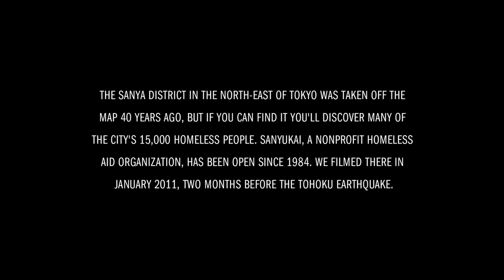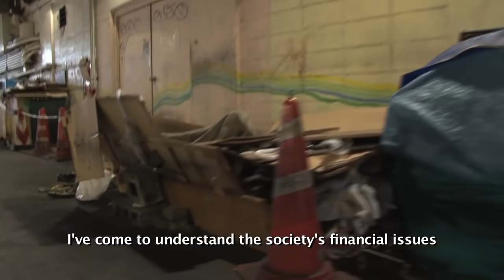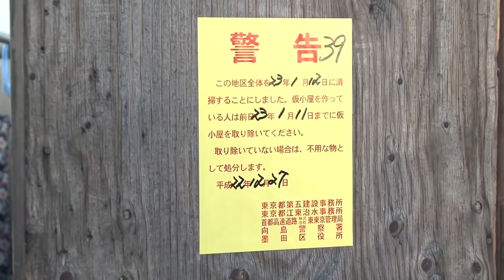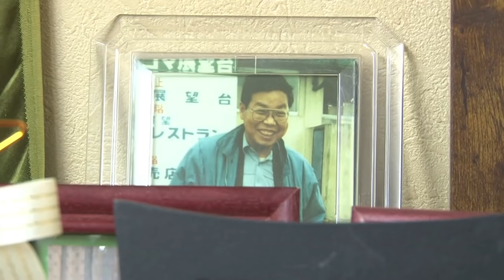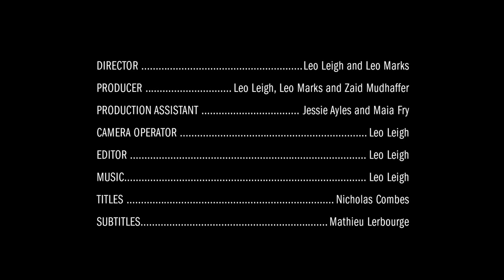TOKYO CITY SERIES: HOMELESS IN TOKYO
In episode five of our Tokyo City Series we take a look at the growing problem of homelessness in Japan.

We travel to the Sanya district and visit Sanyukai, a non-profit homeless aid organisation. We also meet the homeless locals of Miyashita Park and an area made up of makeshift shacks used for accommodation.